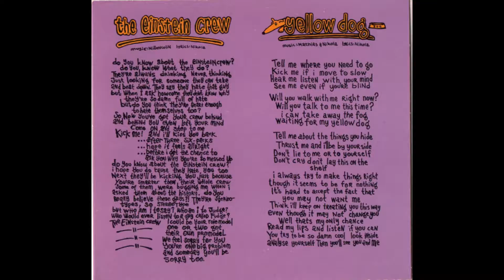Millencolin skauch EP 1994